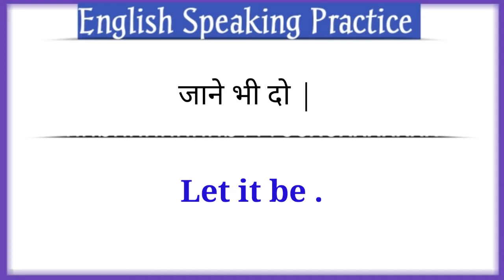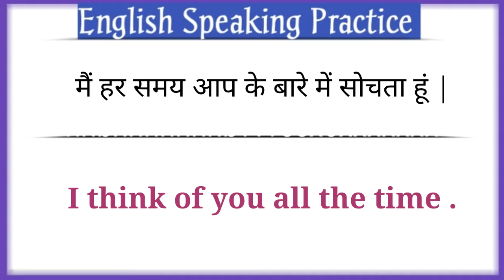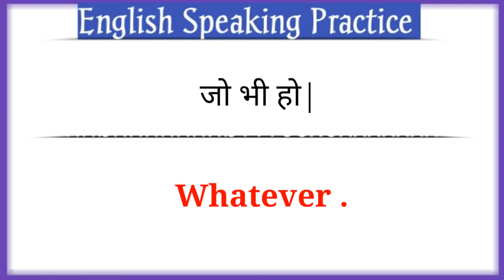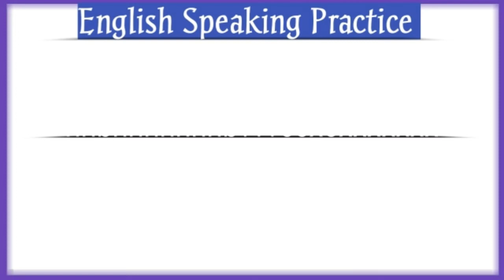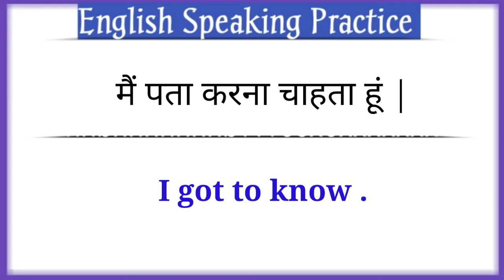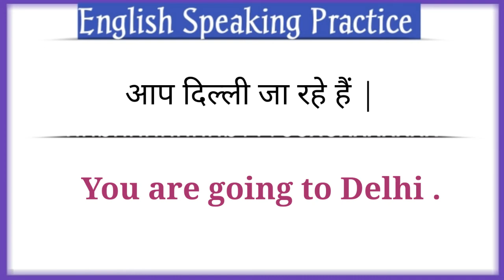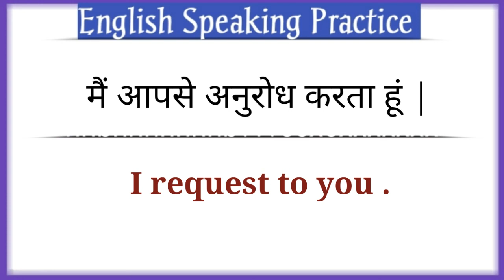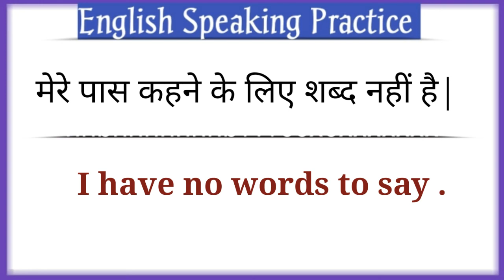Spoken English Practice | Daily Use Sentences | Hindi to English Translation | English Speaking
Short Sentences in English Hindi |
Hindi to English translation tricks

[1] Spoken English in Hindi
[2] Learn spoken English through Hindi
[3] Best Spoken English class in Hindi
[6] Learning Spoken English in Hindi
[7] Daily Use Sentences in Hindi
[8] Best Learning Spoken English in Hindi
[9] English Speaking Hindi translation
[13] Hindi to English translation easy tricks
[14] Hindi to English Spoken English tricks
[15] English Speaking words Hindi
[16] English Hindi word book
[17] Hindi English Dictionary

Jay jagannath 🙏